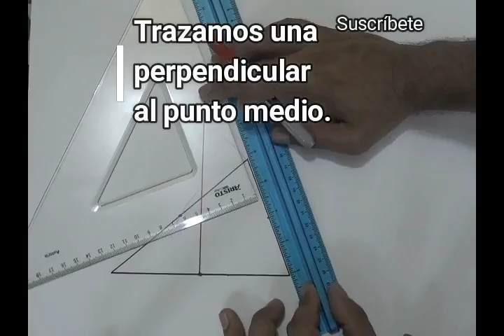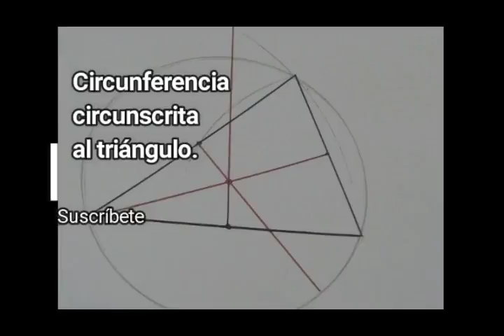Como trazar las MEDIATRICES de un triángulo (Circuncentro)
Trazo de mediatrices para encontrar el circuncentro de un triángulo